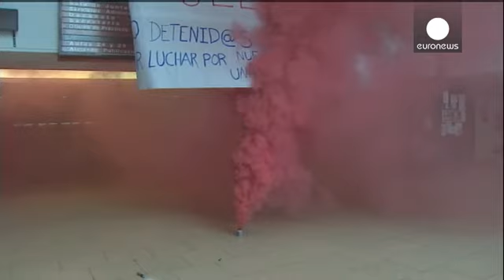Ισπανία: Μαθητές και φοιτητές σε 48ωρη αποχή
Χιλιάδες φοιτητές και μαθητές στην Ισπανία πραγματοποιούν 48ωρη αποχή από τα μαθήματά τους.

Διαμαρτύρονται για τις περικοπές στην εκπαίδευση και τις πρόσφατες αυξήσεις στα δίδακτρα που νομοθέτησε η κυβέρνηση.

Οι φοιτητές διαδήλωσαν μαζικά στη Μαδρίτη και 50 ακόμα πόλεις ζητώντας την παραίτηση του υπουργού Παιδείας.

Οι κινητοποιήσεις εξελίχθηκαν ειρηνικά, σε αντίθεση με τις διαδηλώσεις αγανακτισμένων πολιτών του περασμένου Σαββάτου, που αμαυρώθηκαν από επεισόδια με την αστυνομία.

«Ίσως υπ...